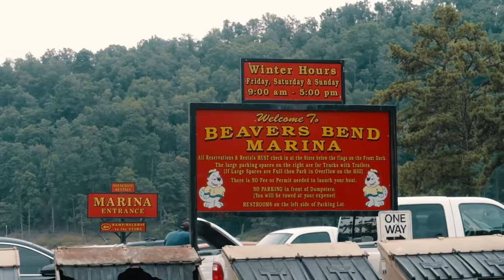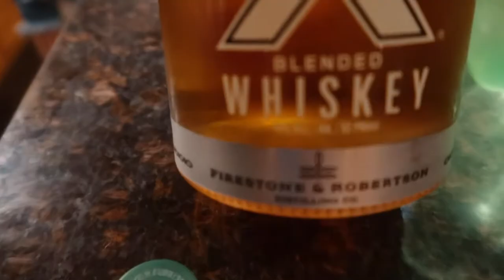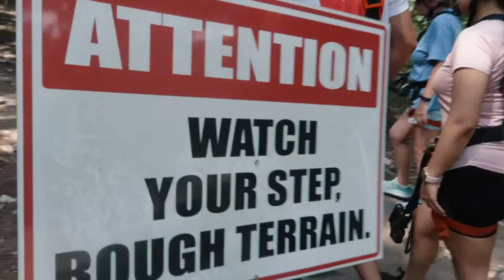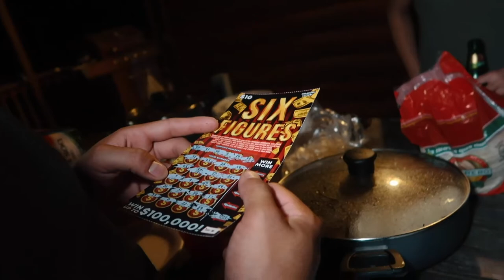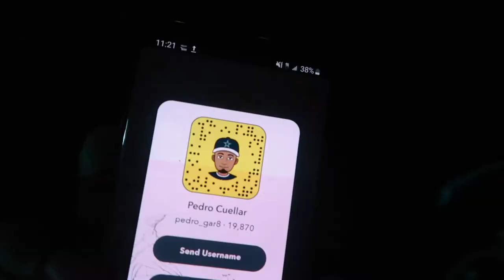Throwing hands at Broken Bow, OK | Vlog